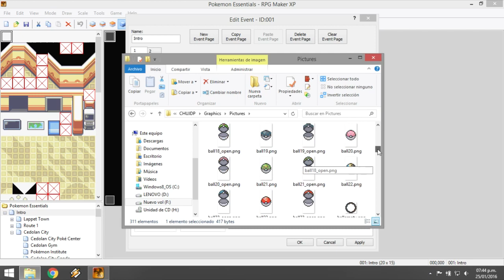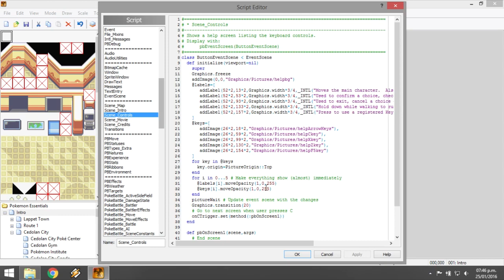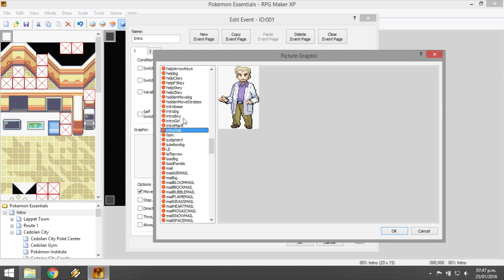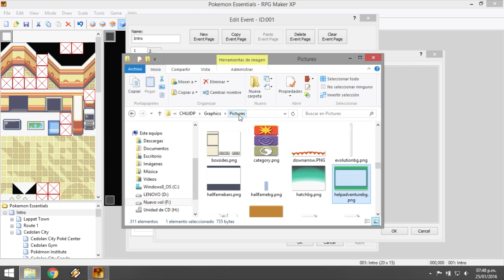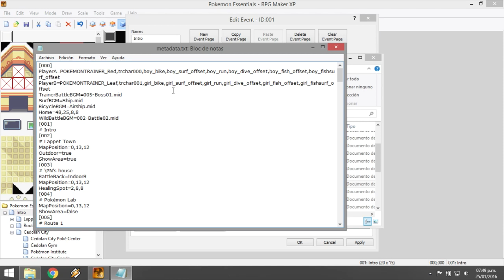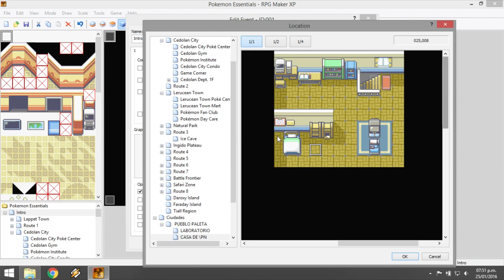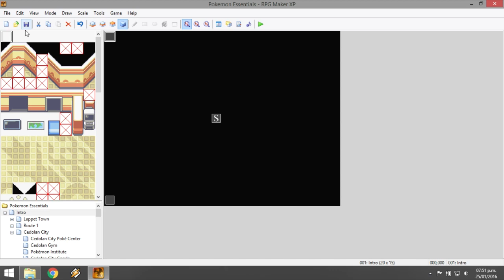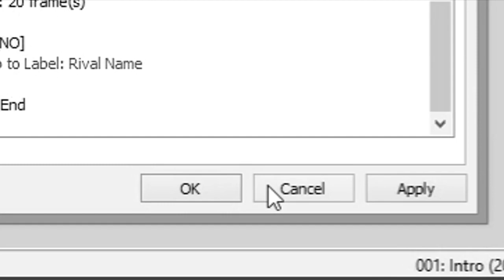Cómo hacer un juego de Pokémon: Ep.10 - Editando el intro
En este episodio veremos cómo editar el intro del juego y cambiar algunos gráficos y diálogos para personalizarlo por completo.